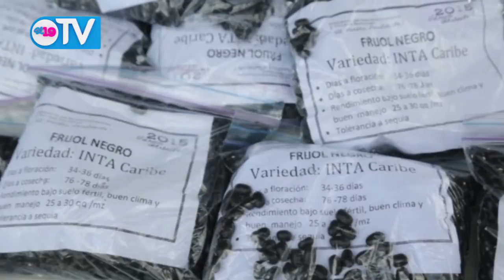Productores de Nueva Guinea con nueva variedad de frijol negro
El Gobierno Sandinista, a través del Instituto Nicaragüense de Tecnología Agropecuaria (INTA), presentó a decenas de pequeños y medianos productores de Nueva Guinea una nueva variedad de frijol negro denominada INTA Caribe, que tiene muy buen rendimiento en periodos de sequía.